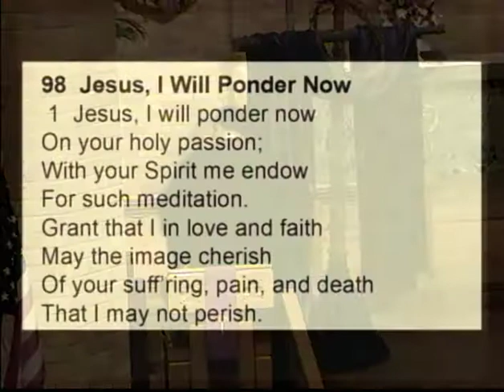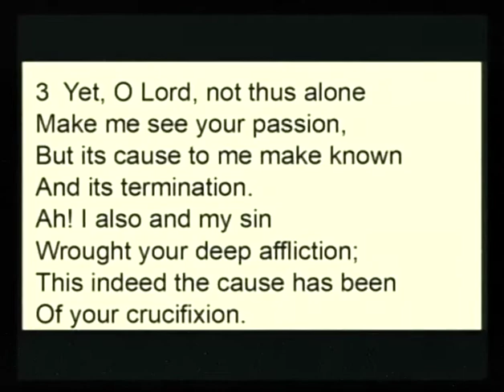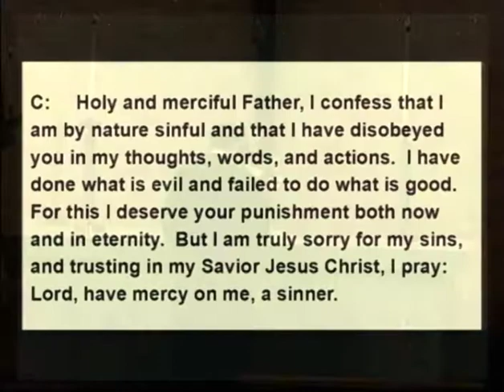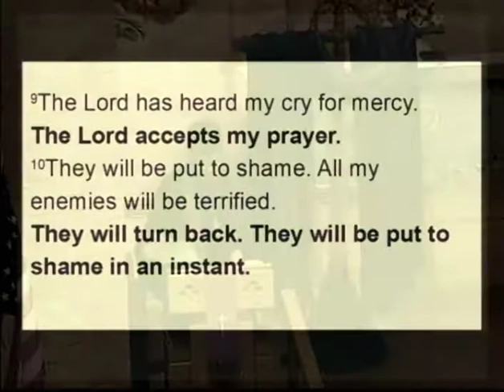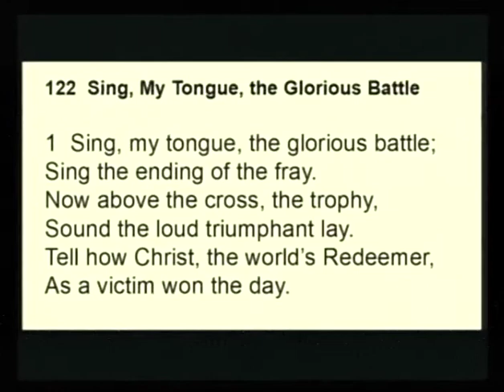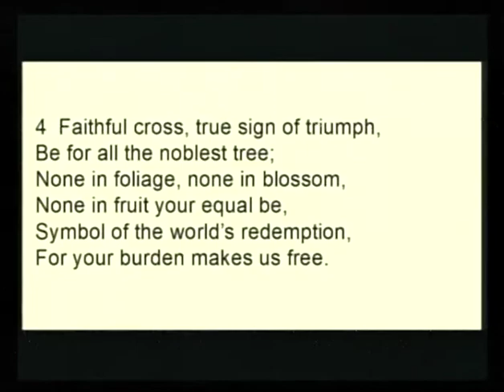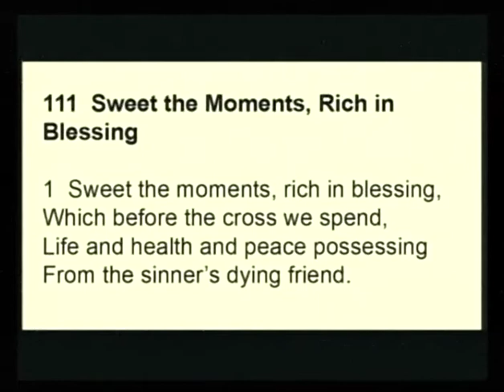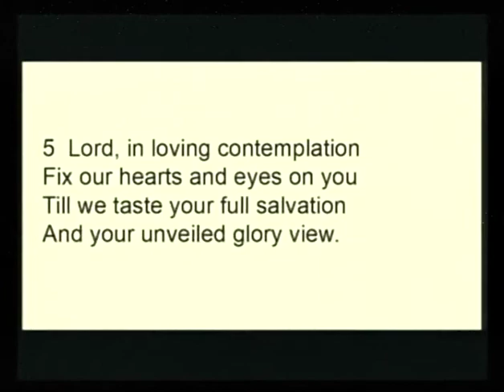Trinity Lutheran Church Worship 2-21-21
Passion History